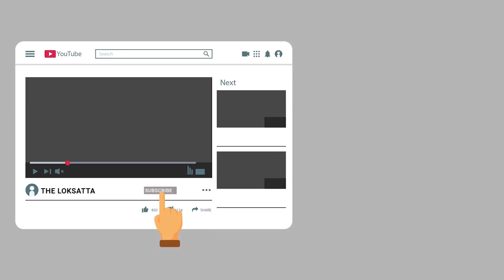Pizza delivery man tests COVID 19 positive in Delhi, 72 families quarantined because of that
A pizza delivery man has been detected with COVID-19 in Delhi. 17 people who worked with the man have been sent to Delhi government’s Chattarpur quarantine facility. Authorities have also home-quarantined residents in 72 houses in south Delhi. The delivery person had a cough, which was suspected to be caused by a common flu. After he didn't show any signs of recovery, he was sent to Delhi's RML Hospital.